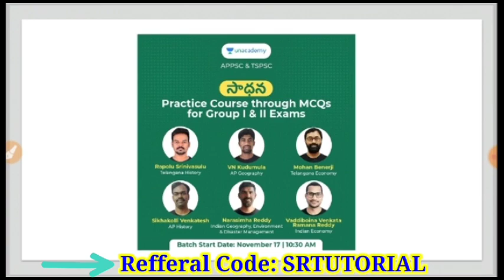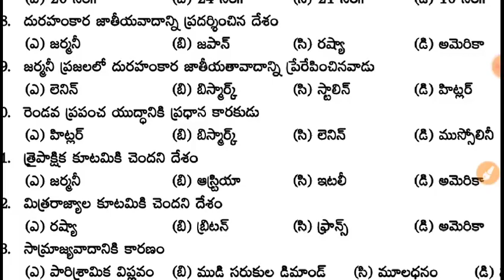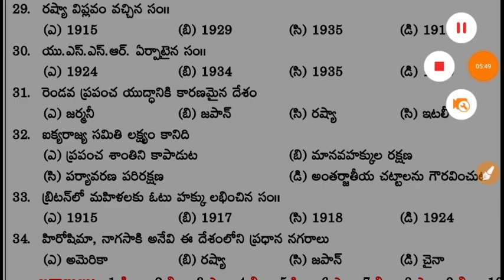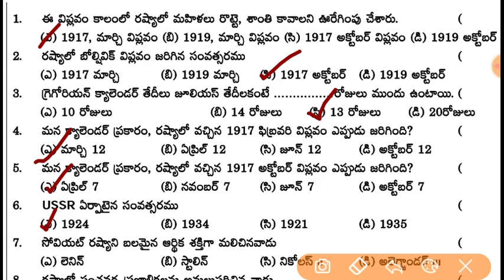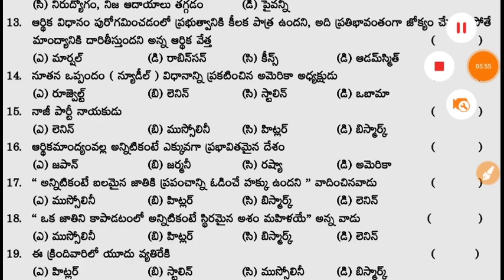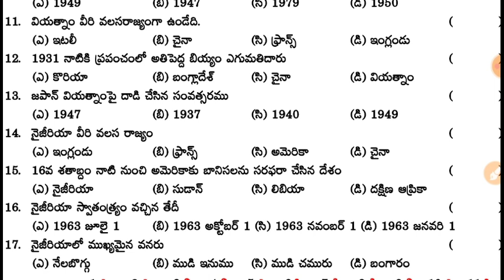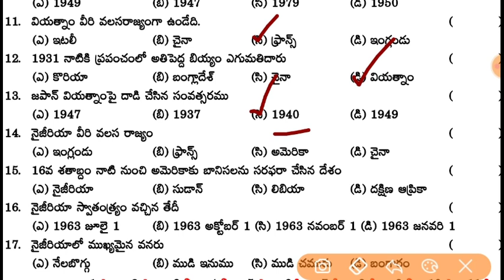Indian Geography Model Paper 64 General Studies & GK for RRB NTPC, DSC ,SI & Police Constable Paper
3. AP High Court Assistant & Examiner Test 2

4. Group 2 Free Test

6. Weekly Current Affairs Series